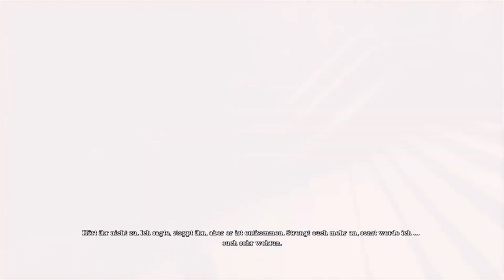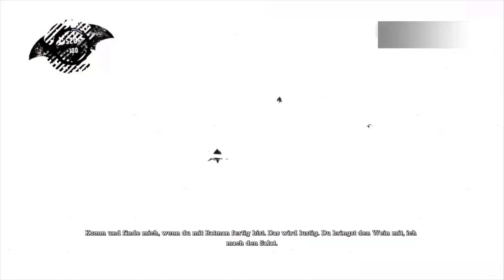Batman Arkham Asylum Return to Arkham - Deutsch - PS4 #8 Poison Ivy Bosskampf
Let's Play Batman Arkham Asylum Deutsch Batman Arkham Asylum German Gameplay